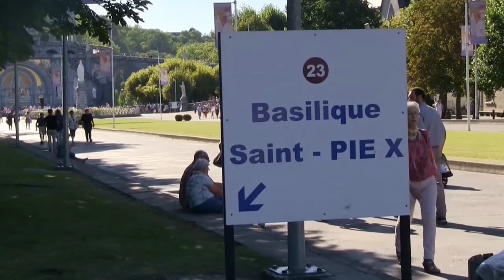EL SANTUARIO DE NUESTRA SEÑORA DE LOURDES. Francia.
El Santuario de Nuestra Señora de Lourdes es un conjunto de edificios y lugares dedicados al culto de la Virgen María, en Francia.